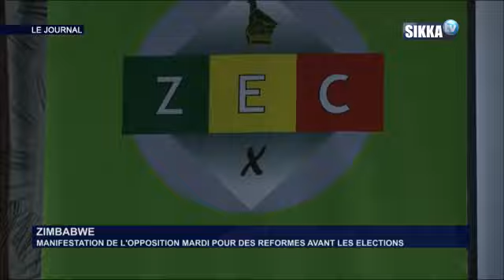JT SIKKA 19H DU 01 06 18